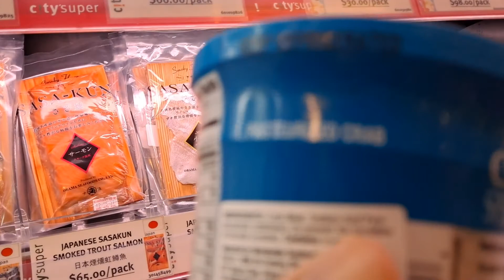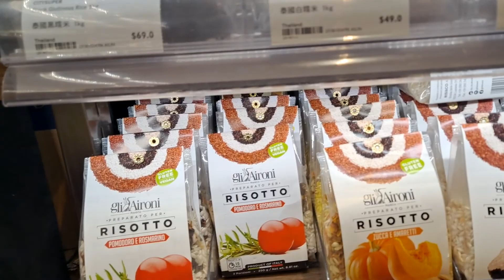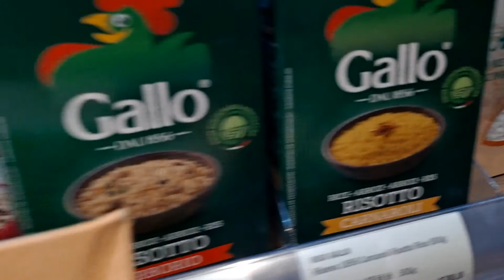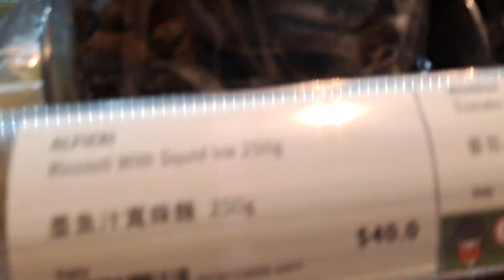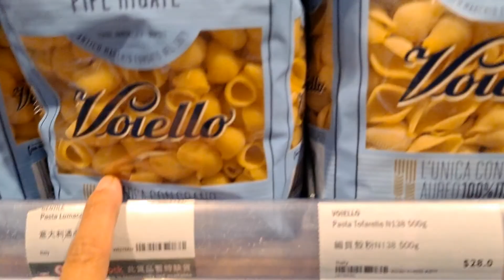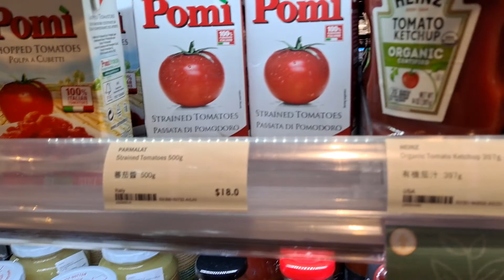Let's go inside,to buy something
city super is very clean supermarket,and helpful staff